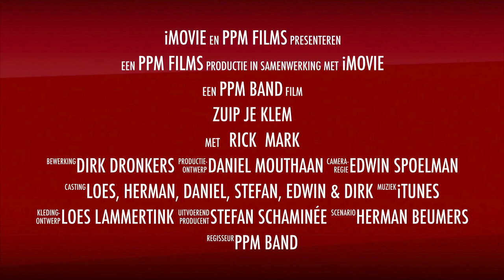Teaser: Zuip je klem met PPM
We hebben al een tijdje een ludieke actie om het feestje nog een dunnetjes over te doen! We geven een leuk pakket weg waardoor je nog een keer kunt nagenieten van een gezellige avond!
We maken tijdens elk optreden een foto van iedereen die voor ons staat, dan moet je jezelf even terugvinden en raggen bij ons op Facebook. Van iedereen die zichzelf getagd heeft kiezen we een winnaar en diegenen krijgt een gezellig pakketje thuis gestuurd.
Dus doe gezellig mee en hou nog even je plas op als we de foto gaan maken! Heit de moeite waard!
En dat allemaal onder het mom: Da's gezellig!

De beelden zijn geschoten tijdens carnaval 2015: Boskoop, Budel, Raalte en Geffen.